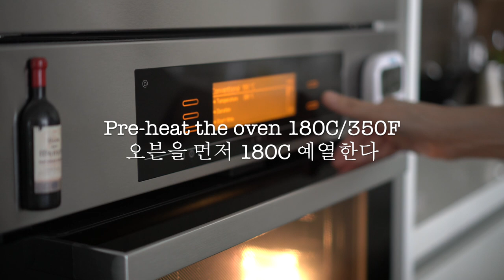Low Carb Brownies In 3 Simple Steps/ 키토 브라우니 /brownies cetogénicos/كيتو براونيز #48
Low Carb Brownies made with Lupin Flour
It is best to weigh all ingredients for best results.

1. Mix the following ingredients
150g (2/3C) butter, cubed
160g (1C) dark chocolate chips
100g (1/2C) monk fruit brown sweeteners
3 eggs (169g), lightly whisked
1 tsp vanilla extract

2.  Sieve below ingredients
1/2 tsp baking powder
1/2 tsp konjac powder
30g (1/4C) cocoa powder

1 tsp instant coffee power + 1 TBSP water

3. Pour and bake at 180(350F) for 25 - 30 mins

Pan size : 18x18cm

total net carb  is 26g/ 2.9g per piece

키토 브라우니

1.
버터 150g(2/3C), 작게 썬
다크초코칩 160g(1C)
몽크 후르츠 브라운 감미료 100g(1/2C)
달걀 3개(169g), 가볍게 휘젓기
바닐라 익스트랙 1작은술

베이킹파우더 1/2티스푼
곤약가루 1/2작은술
코코아파우더 30g(1/4C)
소금 한 스푼

인스턴트 커피 가루 1티스푼 + 물 1TBSP

3. 믹스한 후 굽기
180(350F)에서 25~30분간 굽는다.

팬 크기 : 18x18cm

총 당질은  26g/2.9g 1개당 입니다.

Brownies cetogénicos hechos con harina de lupino

1. Mezcle los siguientes ingredientes
150 g (2 / 3C) de mantequilla, en cubos
160 g (1C) de chispas de chocolate amargo
100 g (1 / 2C) de edulcorantes marrones de fruta monje
3 huevos (169 g), ligeramente batidos
1 cucharadita de extracto de vainilla

1/2 cucharadita de levadura en polvo
1/2 cucharadita de konjac en polvo
30 g (1 / 4C) de cacao en polvo

1 cucharadita de café instantáneo en polvo + 1 cucharada de agua

3. Vierta y hornee a 180 (350F) durante 25 a 30 minutos.

Tamaño de la sartén: 18x18 cm

El total de carbohidratos netos es de 26 g / 2,9 g por pieza

كيتو براونيز مصنوعة من دقيق الترمس

1. امزج المكونات التالية
150 جم (2/3 درجة مئوية) زبدة مقطعة إلى مكعبات
160 غ (1 درجة مئوية) رقائق الشوكولاتة الداكنة
100 غ (1/2 درجة مئوية) من محليات فاكهة الراهب البنية
3 بيضات (169 جم) مخفوقة قليلاً
1 ملعقة صغيرة فانيليا

1/2 ملعقة صغيرة بيكنج بودر
1/2 ملعقة صغيرة مسحوق الكونجاك
30 غ (1/4 درجة مئوية) من مسحوق الكاكاو

1 ملعقة صغيرة طاقة قهوة فورية + 1 ملعقة كبيرة ماء

3. اسكبيها واخبزيها على حرارة 180 (350 فهرنهايت) لمدة 25 - 30 دقيقة

حجم المقلاة: 18x18 سم

إجمالي الكربوهيدرات الصافية 26 جم / 2.9 جم للقطعة الواحدة
kitu brawniz masnueat min daqiq altirmus
1. amzij almukawinat altaalia
150 jam (2/3 darajat miawiatin) zubdat muqataeat 'iilaa mukaeabat
160 gh (1 darajat miawiati) raqayiq alshuwkulatat aldaakina
100 gh (1/2 darajat miawiati) min mahaliyaat fakihat alraahib albunya
3 baydat (169 jum) makhfuqat qlylaan
1 mileaqat saghirat fanilya
1/2 mileaqat saghirat bikinj budar
1/2 mileaqat saghirat mashuq alkunjak
30 gh (1/4 darajat miawiatin) min mashuq alkakaw
qalil min almilh
1 mileaqat saghirat taqat qahwat fawriat + 1 mileaqat kabirat ma'
3. askabiha wakhbiziha ealaa hararat 180 (350 fihrnhayt) limudat 25 - 30 daqiqa
hajm almiqalati: 18x18 sim
'iijmali alkarbuhidrat alsaafiat 26 jimm / 2.9 jam lilqiteat alwahida